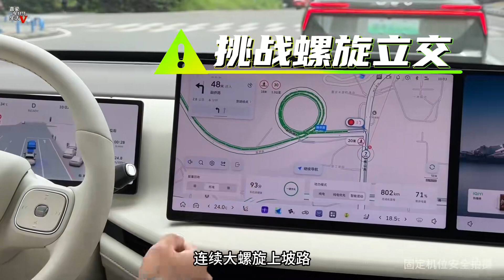【嘉梁实测】魏牌蓝山智驾版，城市NOA智驾，挑战8D城市重庆